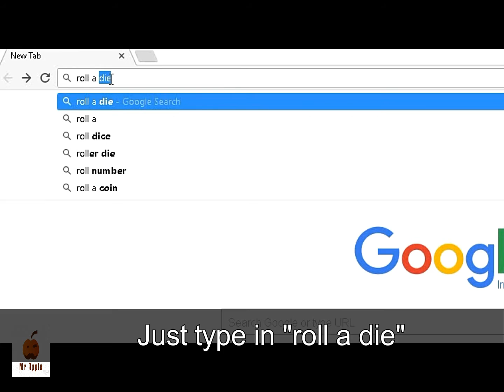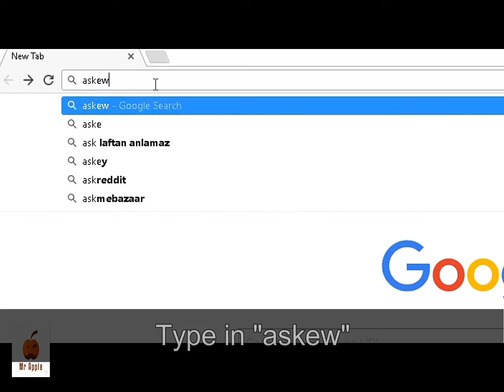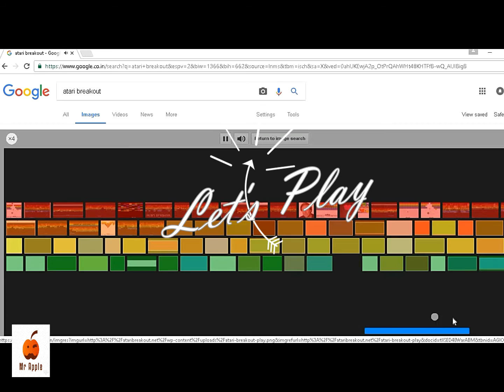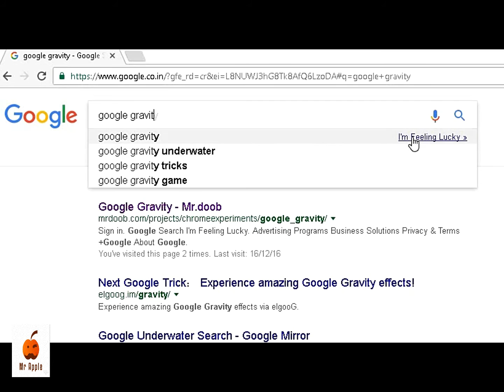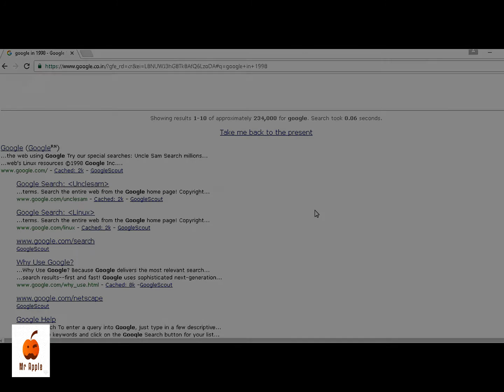Hidden Google Secrets!!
Google Chrome isn't just a place for you to research the history of the kettle, stalk co-workers or check up on current humidity levels. It can also be a lot of fun - if you know where to look.

We've hunted out all the best things you can do while browsing the internet using Chrome, including classic hidden games, snazzy search tricks, and a whole collection of strange settings you probably never knew existed. So go on, take a break, and give your brain a rest with these fun features. You deserve it. Probably.

But before we rush in, go to Settings and disable Google Instant predictions to make sure everything works out beautifully.